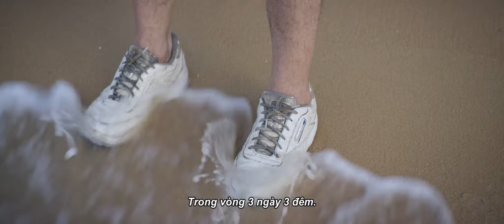ĐẢO SĂN MỒI | TRAILER | KHỞI CHIẾU 20.09.2019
Để vượt qua sang chấn tâm lý, Toby đã đăng ký một khóa học sinh tồn. Chương trình yêu cầu cậu phải tập cắm trại một mình nơi đảo hoang trong 3 ngày. Xui xẻo thay, hòn đảo mà cậu chọn lại bị ám bởi một thế lực chết chóc kinh hoàng.